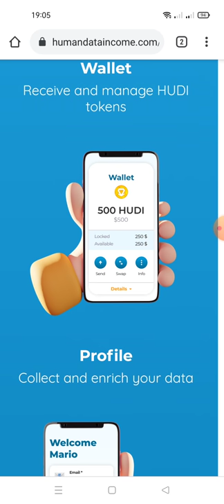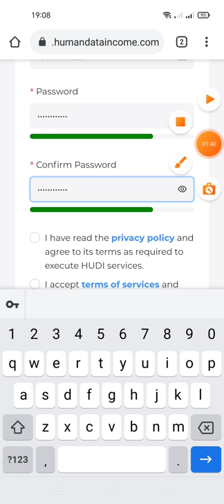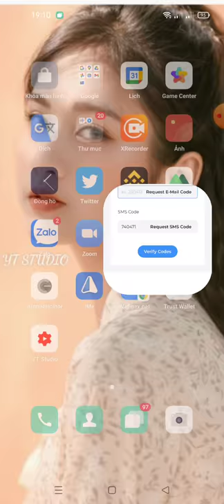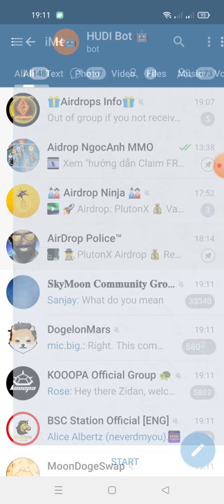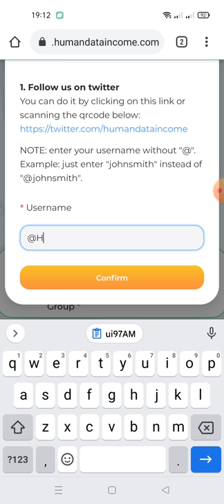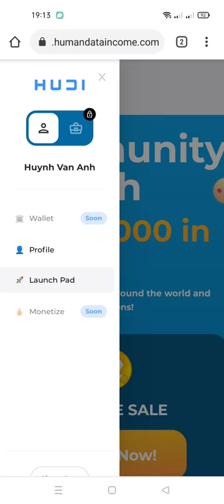hướng dẫn nhận free 300 token HUDI (dự án tìm năng như ví safepal +CHNG kèo ngon 💯) kèo x10.x100)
Link ĐK

Link video hướng dẫn nhận  5 token BuN ~100$